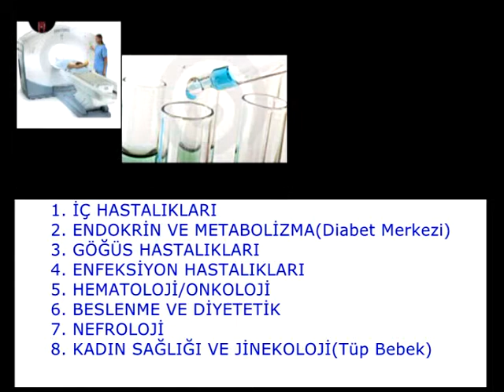YDÜ HASTANESİ NÖROLOG İLKER İPEKDAL PART 9 SON